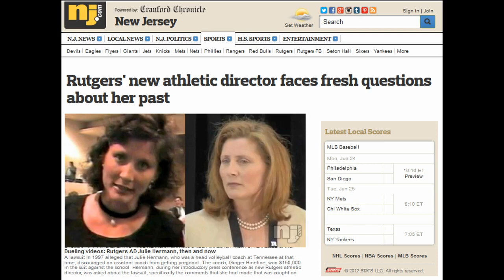WTF is RUTGERS doing in the Big Ten? (AND SEE THE WEDDING VIDEO!)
From the May 27, 2013 (Memorial Day) "Jim Rome Show": Guest host Damon Bruce explores the scandals surrounding Rutgers University athletics and wonders WHY is the Big Ten letting this "commuter school" join such the conference of Bruce's alma mater Indiana University? Bruce also thinks that Nassau County Community College would fit more in the Big Ten than Rutgers!

The scandals:
- The Mike Rice scandal (even though Bruce defended Rice here and in his local KNBR show on April 3)
- The hiring of Julie Herrmann as athletics director despite a lawsuit alleging abusive conduct by Herrmann as Univ. of Tennessee volleyball coach
- Misrepresenting incoming men's basketball coach Eddie Jordan as a graduate of Rutgers when it turns out...Jordan never completed his degree!

Also included are video clips from the press conference where Herrmann denied knowing about her infamous "wedding video" where she tried to talk an assistant coach into not getting pregnant.

CBS Sports Radio carries a national edition of "The Damon Bruce Show" Saturdays noon to 2pm ET/9am to 11am PT, and Damon Bruce also co hosts "Eye on Baseball" on the network right before, 10am-12pm ET/7am-9am PT.